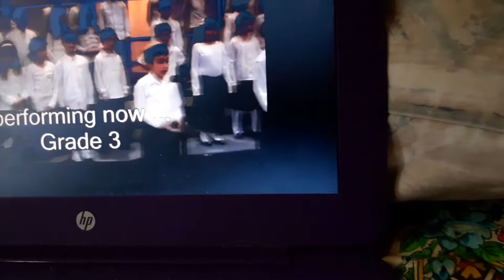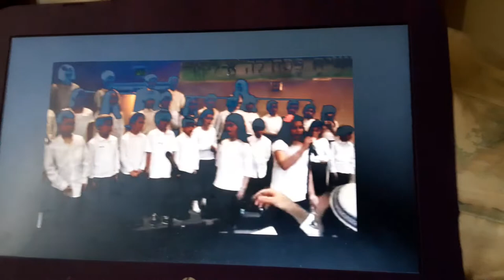Fuchs Mizrachi School of Cleveland 2001 Chidon Pesach Choir